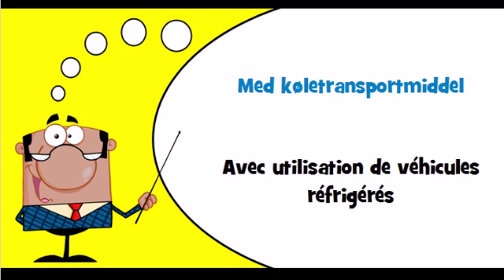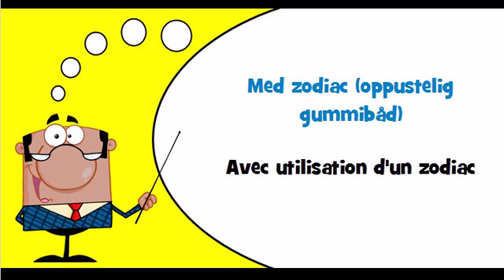Vocabulaire danois Thème = Med køletransportmiddel